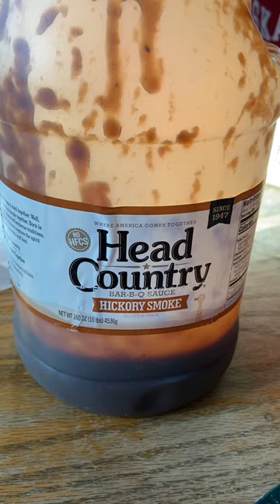24 Hour Survival Challenge